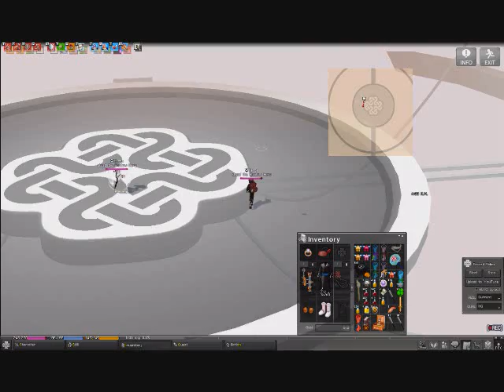Getting DemiGod(skyed) Part1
Video shows of my many attemps to try and kill my doppelganger all in two video
Audio might sound a little weird in some parts xD

Mari Server
skyed